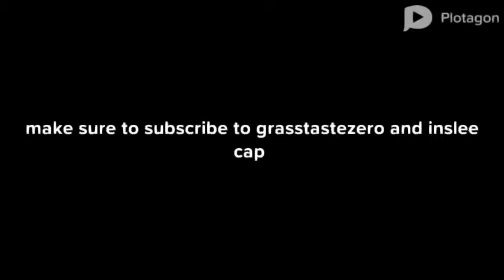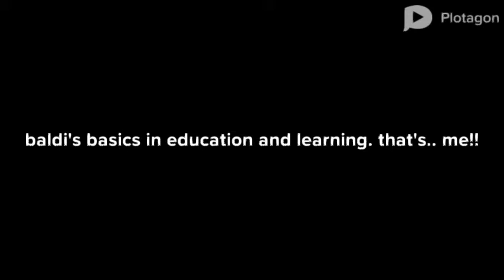School Madness 3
Theres a mini clip for that